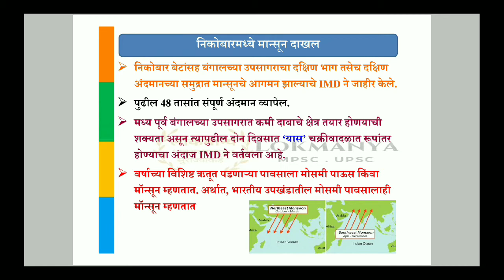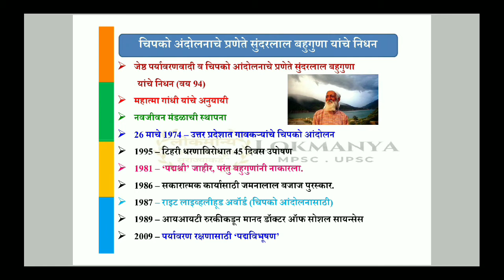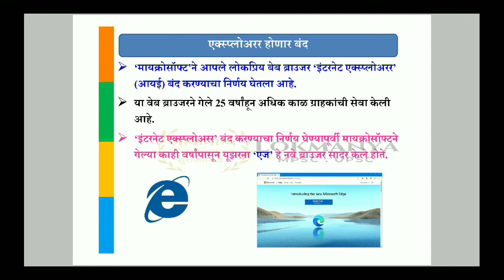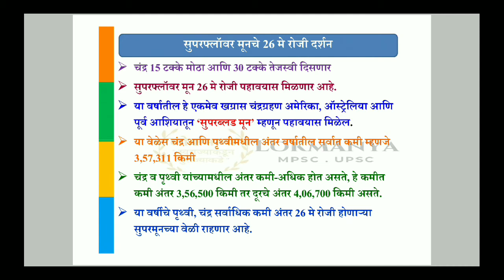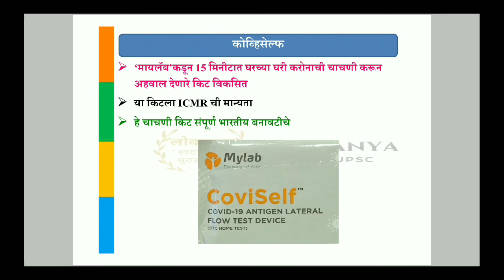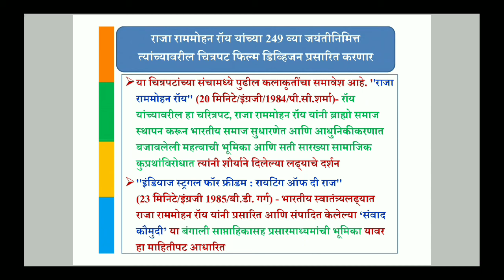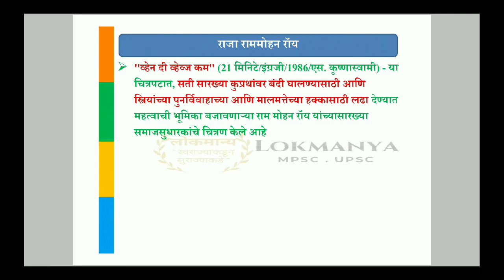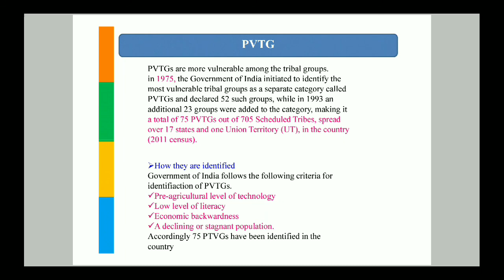चालू घडामोडी 22 मे 2021 DNA | लोकसत्ता,मटा,सकाळ,लाेकमत ,THE HINDU,PIB | LOKMANYA MPSC UPSC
" विशिष्ठ व वैश्विक चालू घडामोडी "
"लोकमान्य " तर्फे चालू घडामोडी  22 मे 2021 DNA (Daily News Analysis) लोकसत्ता,मटा,सकाळ,लाेकमत THE HINDU,PIB

लाइक करा
शेअर करा